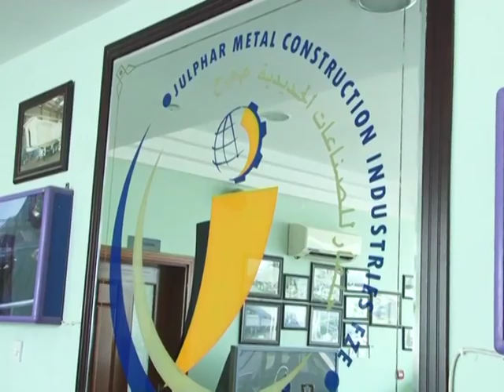Saphalamee Yathra with Mr. Antony Joy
Mr Antony Joy, Managing Director, Julphar Metal Construction Industries, Ras Al-Khaimah, UAE